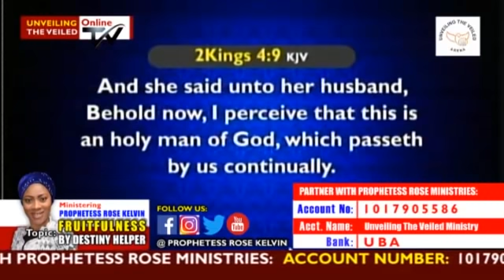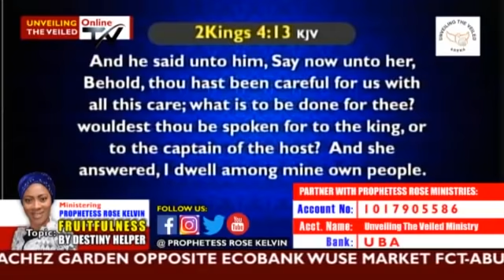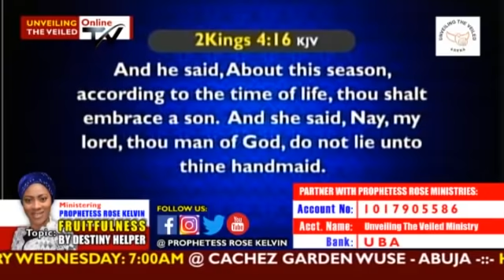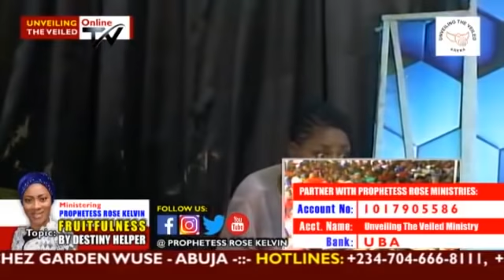FRUITFULNESS BY DESTINY HELPER